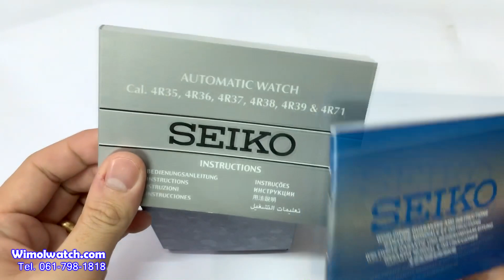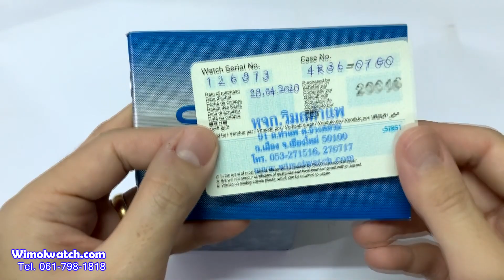นาฬิกาดำน้ำสไตล์หรู (Review) SEIKO 5 Sports SRPD76K1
สีตัวเรือน Rosegold ตัดกับสีดำของหน้าปัด ในนาฬิกาลุคดำน้ำ มันเป็นอะไรที่ดูดีมากๆ รวมถึงเครื่องอัตโนมัติที่ทนทาน ขึ้นลานผ่านเม็ดได้ มันเรือนเป็นเรือนนึงที่ผมแนะนำครับ

มาเป็นเพื่อนกันครับ (Instagram)